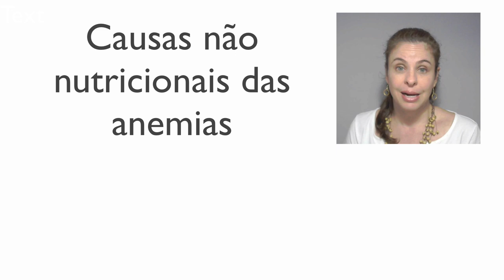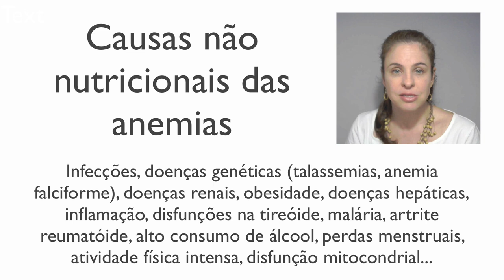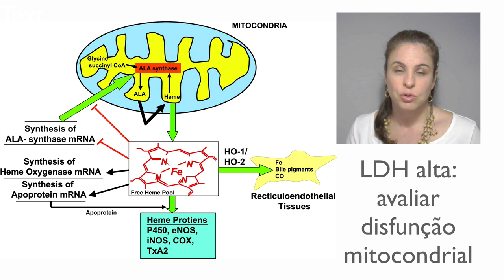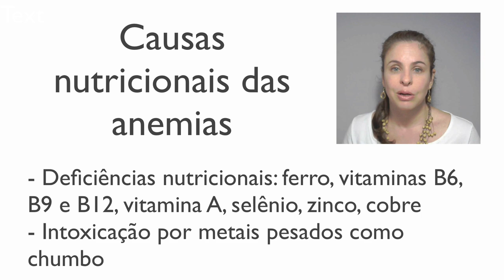Diagnóstico e tratamento dos diferentes tipos de anemias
A anemia é uma doença caracterizada pela diminuição de hemoglobina na corrente sanguínea, o que pode ter diversas causas, desde uma alteração genética até a má alimentação. Elas, geralmente, produzem sintomas semelhantes como tontura, palidez, dor de cabeça, fraqueza, peles e mucosas ressecadas. Existem anemias nutricionais e anemias não nutricionais. Algumas são tratadas com a suplementação de ferro, outras não.